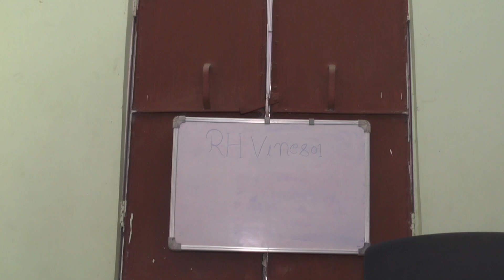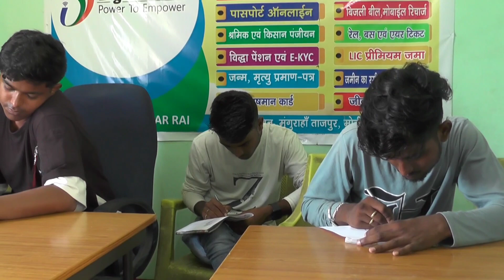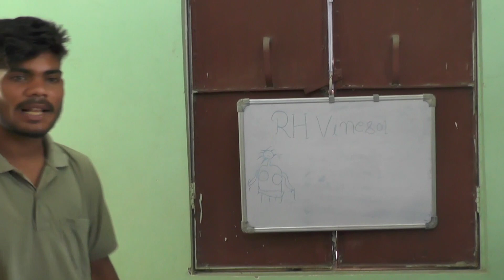छिनरा क्लास | chhinara class | Mani Meraj Vines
Aguai 2 | अगुआई 2 | Full Videos | Mani Meraj Vines | @ManiMerajVines

Aguai 2 | अगुआई 2 | Mani Meraj Vines | Mani Meraj Aguai 2 |

दाहेजुआ गारी 2 || Dahejua gari 2 || @ManiMerajVines || Rustic Fun

छापामारी | Chhapamari | Mani Meraj Vines | Dileep Vines | New Comedy Video

Aguai | अगुअई | Mani Meraj Vines | Mani Meraj New Video | Reaction | BHOJPURI CHILLIZ |

Aguai | अगुआई | Mani Meraj Vines| @AvdheshKranti

mani meraj comedy new 2022 short video
mani meraj comedy new 2022 short video pushpa
mani meraj tiktok videos 2022
mani meraj comedy tik tok video 2022
mani meraj ka tik tok video 2022 comedy
band aur barati part 4
band aur barati part 4 mani meraj ka
mani meraj comedy band aur barati part 4 kab aayega
manimerajvines
manimeraj
manimerajcomedy
band aur barati part 5
band aur barati part 5 mani.meraj.comedy
mani meraj comedy band aur barati part 5 trailer